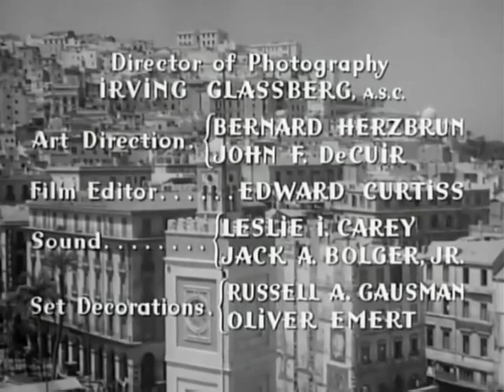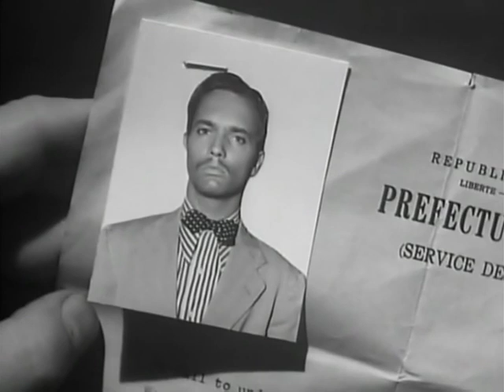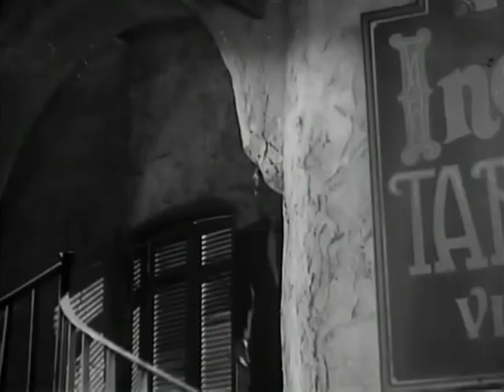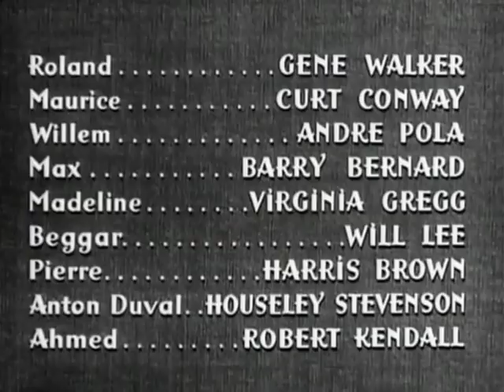Casbah .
Casbah (1948)
Περίληψη υπόθεσης ,
Ο Πέπε Λε Μόκο ηγείται μια συμμορία κλεφτών κοσμημάτων στην Κασμπά στο Αλγέρι, όπου εξόρισε τον εαυτό του για να αποφύγει τη φυλάκιση στη Γαλλία. H Ινέζ, το κορίτσι του, είναι εξαγριωμένο όταν ο Πέπ φλερτάρει με την Γκάμπυ, Γαλλίδα επισκέπτη, αλλά η Πέπε της λέει να κοιτάει τη δουλειά της. Ο ντετέκτιβ Σλιμάν προσπαθεί να δελεάσει και να απομακρύνει τον Πέπε από το Κασμπά, ώστε να μπορεί να συλλάβει και να τον φυλάκιση. Ενάντια στις συμβουλές του Σλιμάν, ο αρχηγός της αστυνομίας Λουβέν συλλαμβάνει τον Πέπε σε ένα
Γλώσσα: English
Certificate: Not Rated
Χωρα: USA
Σκηνοθέτης: John Berry
Ηθοποιοί: Yvonne De Carlo, Tony Martin, Peter Lorre, Märta Torén
Είδος ταινίας: Εγκλήματος / Μιούζικαλ
Casbah (1948)
plot.
Pepe Le Moko leads a gang of jewel thieves in the Casbah of Algiers, where he has exiled himself to escape imprisonment in his native France. Inez, his girl friend, is infuriated when Pepe flirts with Gaby, a French visitor, but Pepe tells her to mind her own business. Detective Slimane is trying to lure Pepe out of the Casbah so he can be jailed. Against Slimane's advice, Police Chief Louvain capture Pepe in a dragnet, but his followers free him. Inez realizes that Pepe has fallen in love with Gaby and intends to follow her to Europe. Slimane knows the same and uses her as the bait to lure Pepe out of the Casbah.